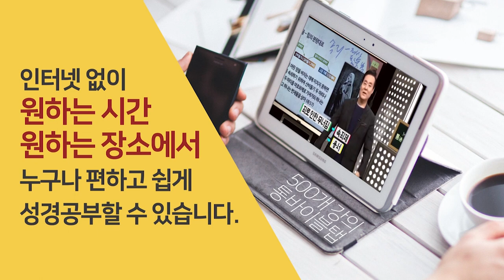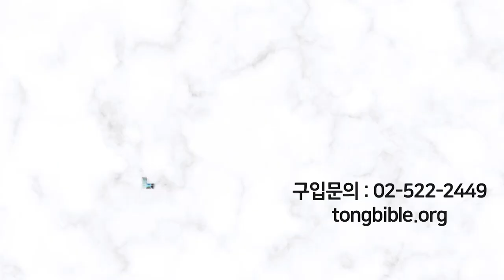페르시아의 왕, 리디아의 왕, 그리고 그리스의 현인 솔론 | 성경과 5대제국 - 페르시아 제국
페르시아 제국과 성경3

- 페르시아의 왕, 리디아의 왕, 그리고 그리스의 현인 솔론